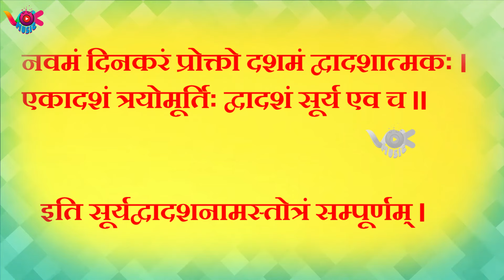Surya Dwadash Naam Stotra ( सूर्य द्वादश नाम स्तोत्र ) vok music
Title : Surya Dwadash Naam Stotra
Singer : Kashyap Vora
Lyrics : Traditional
Recorded- Mixed & Mastered at: VOK STUDIO
Music Label : vok music